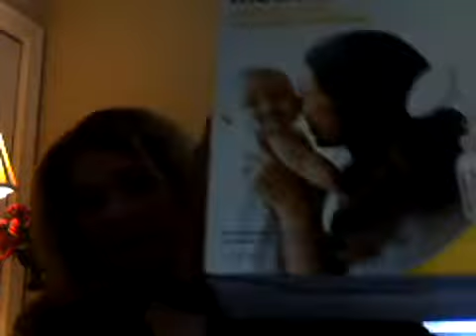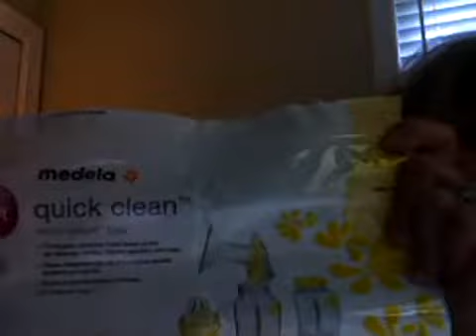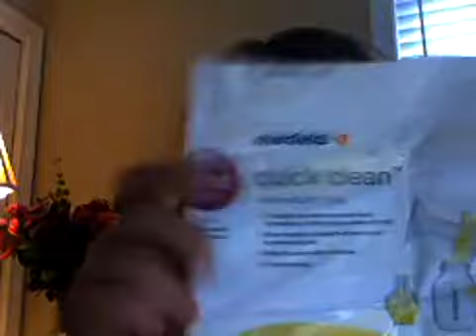How To Use a Breast Pump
Unsure how to get started using your breast pump? Katie Zereski, a lactation consultant for Boston Baby Nurse is here to help. Learn what all your pumping supplies are for and how to sanitize them, tips for increasing your milk supply, breast milk storage guidelines and more!

Tranquilo Mat is now available online at Target & BuyBuyBaby!